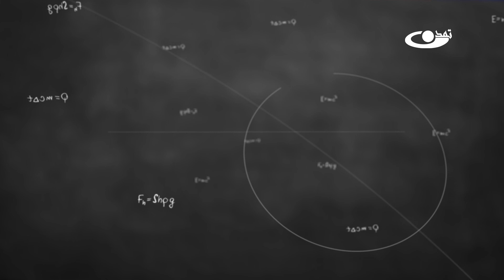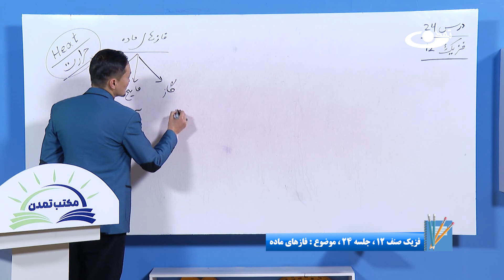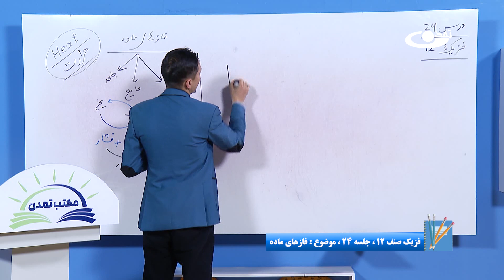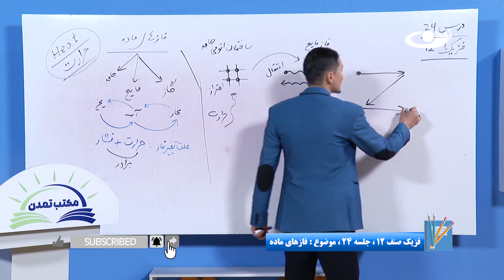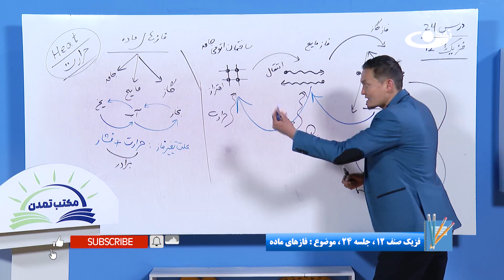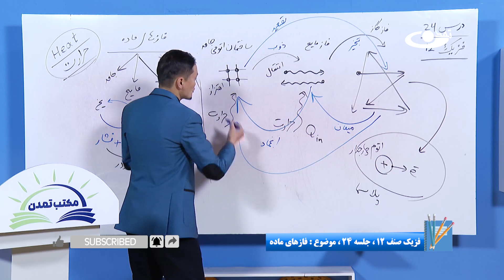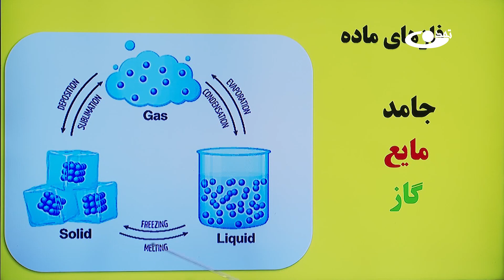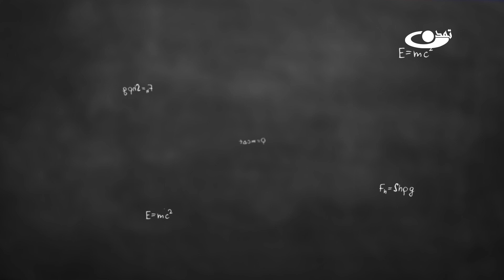فیزیک صنف دوازدهم- جلسه بیست وچهارم - موضوع: فازهای ماده 16.1.1403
موضوع برنامه: فیزیک صنف دوازدهم - جلسه بیست وچهارم - موضوع :فازهای ماده
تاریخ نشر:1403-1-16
احتمالاً سه کلمه جامد، مایع و گاز را زیاد شنیده باشید. این سه کلمه فازهای ماده را بیان می‌کنند. همان‌طور که از کلمه «فاز یا حالت» برمی‌آید، جنس و ماهیت ماده تغییری نکرده و تنها حالت آن متناسب با شرایط محیطی تغییر می‌کند.
تلویزیون تمدن بر اساس وجیبه دینی و وظیفه ملی خود و طی اقدامی فوری برنامه‌های آموزشی مکاتب را تولید و برای استفاده خواهران و برادران متعلم نشر می‌نماید.خواهران مسلمان و متدین ما در سراسر افغانستان شایسته تعلیم و تعلم هستند. تأکید بر شروع مجدد هر چه عاجل مکاتب خواهران، یک بخش از  کار است و بخش عمده دیگر، ایجاد راهکار و بدیلی برای پر کردن این خلاء در شرایط کنونی می‌باشد و تلویزیون تمدن در این راستا اقدام خواهد کرد.